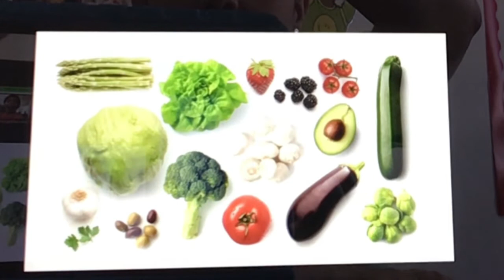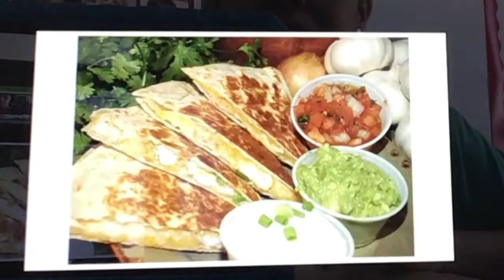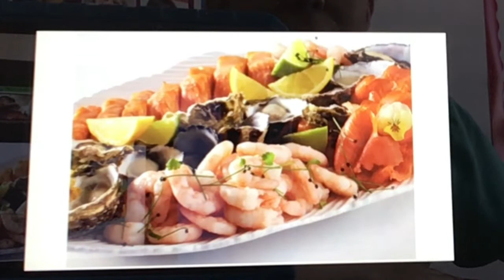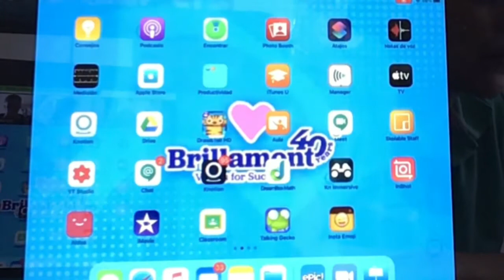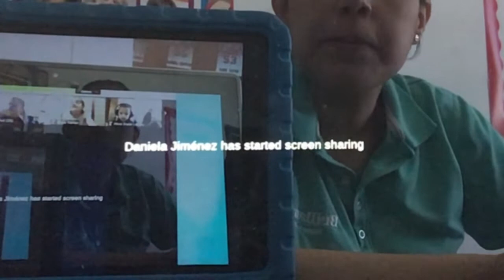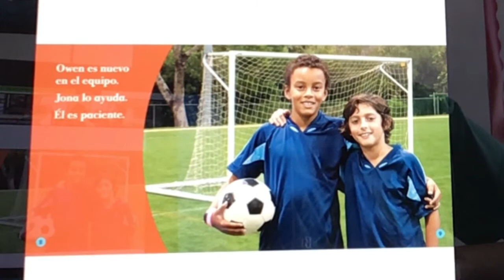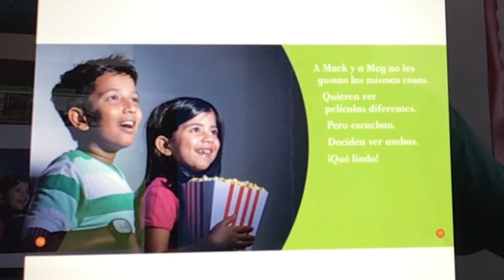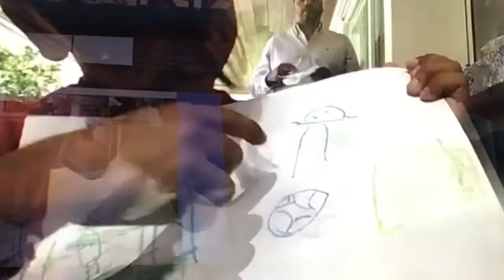Heedfulness semana 5-9 de octubre 2020. Parte 2.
En esta parte del video hablaremos de lo que significa el valor de la tolerancia.